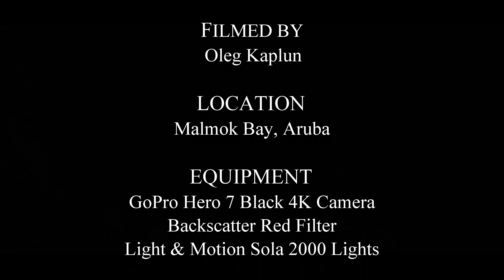Aruba Scuba Diving, Antilla Shipwreck 4K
Diving in Aruba was filmed by Oleg Kaplun, in August 2019, with Red Sail Sports

shot with gopro hero 7 black , 2 light & motion video light sola 2000.